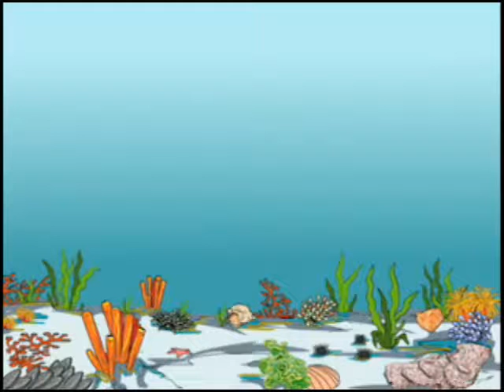Sand Dollars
Where do fish keep their money? Try a river bank. But if it's government money, well, that's guaranteed to be swallowed up hook, line and sinker.